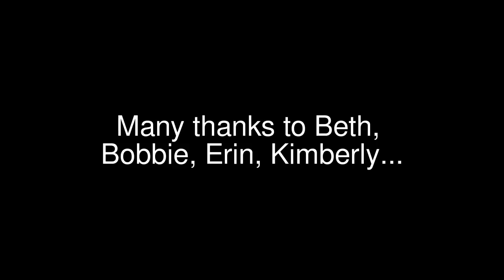NOW AVAILABLE: Wavy Zig-Zag Crochet Hat Pattern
and (OF COURSE) the entire "Fresh Off tha Hook" family for your support :)